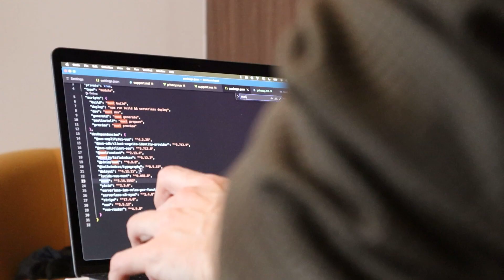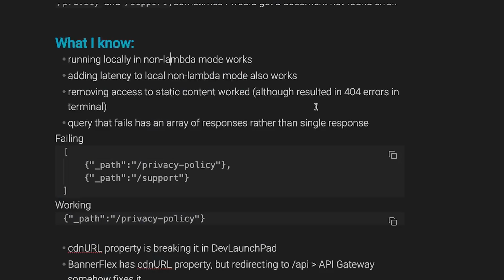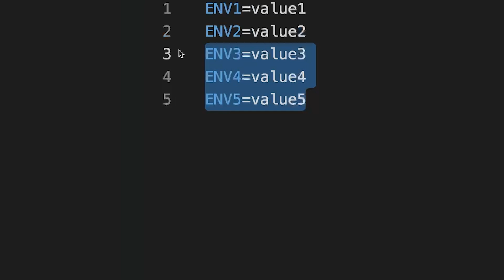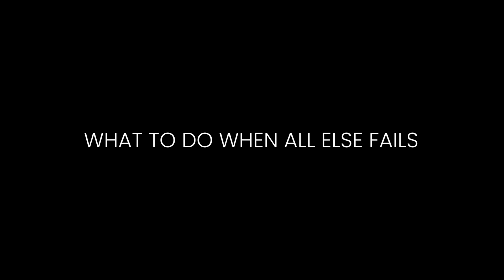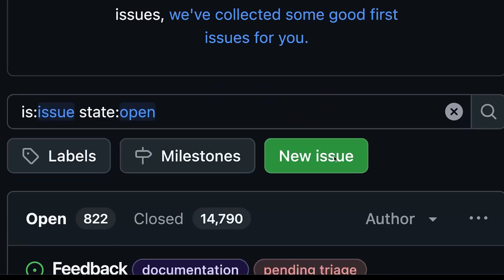How to get unstuck from any coding problem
Coding is 90% being stuck on a problem—so getting unstuck is a crucial skill for anyone wanting to build software fast. Based on two decades of getting continuously stuck and unstuck, in this video I share strategies to help you overcome any seemingly impossible problem.